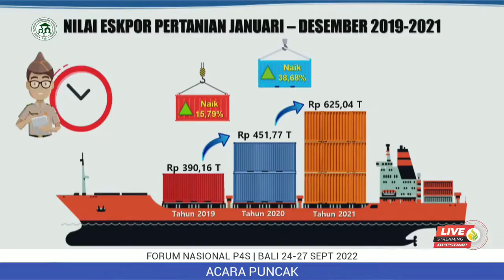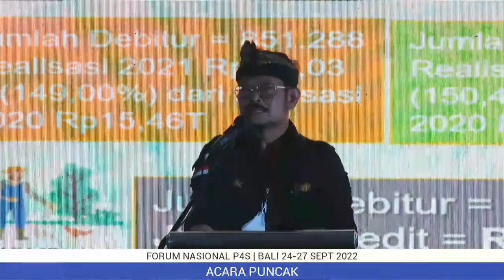Testimoni Proper PKN Tk. II Kepala BBPP Lembang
Pada kegiatan Proyek Perubahan PKN Tk. II Kepala BBPP Lembang, Dr.Ir. Ajat Jatnika, M.Sc, mengusung tema P4S Pembaharu Perdesaan. Testimoni terkait Proper ini disampaikan oleh Kepala BPPSDMP dan Ketua Forum Komunikasi (FK) P4S Nasional